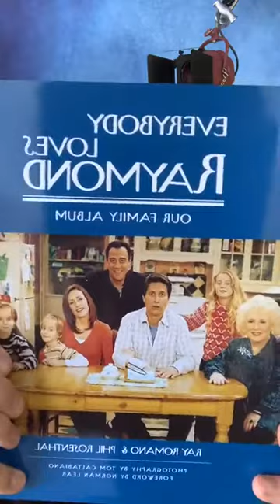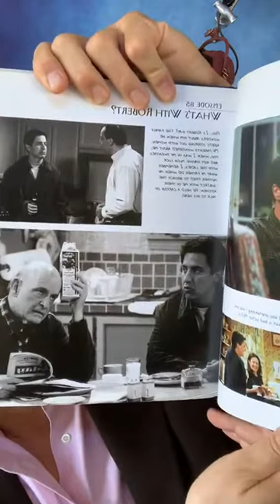ELR 360 Live!: Lily Rosenthal - Ep. 7 (August 9, 2020)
ELR360 LIVE! Great fan questions answered and Lily Rosenthal joined, which always adds to the fun!